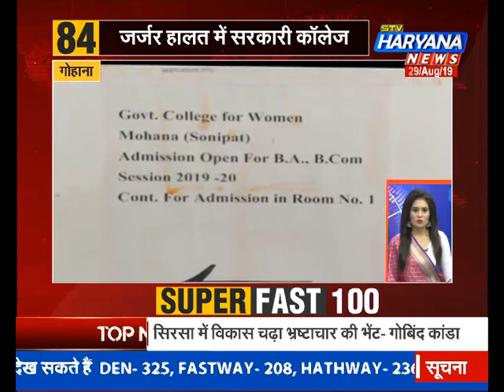SUPER_FAST_100 में देखिए देश दुनिया की 100 बड़ी खबरें.. || STV HARYANA NEWS